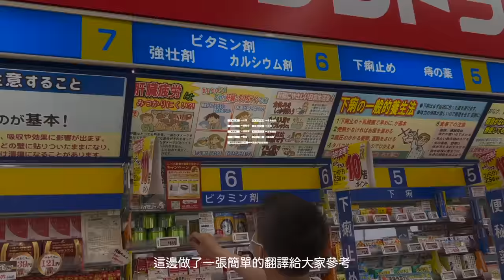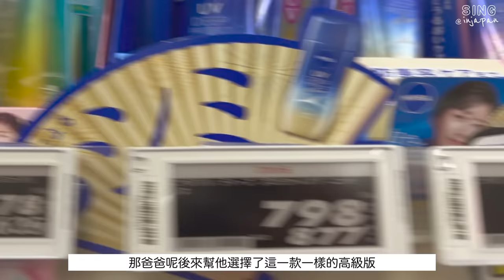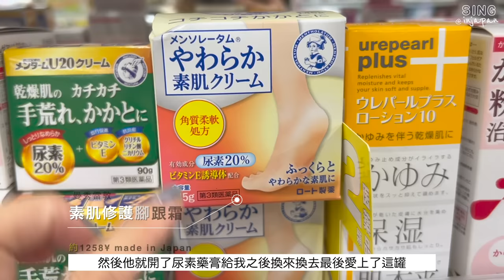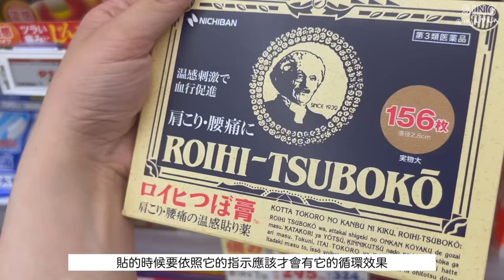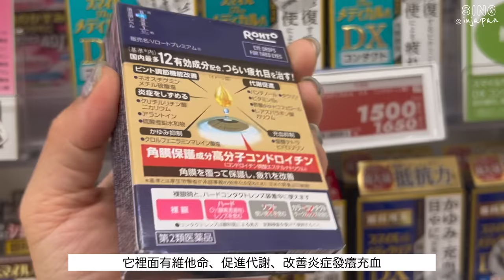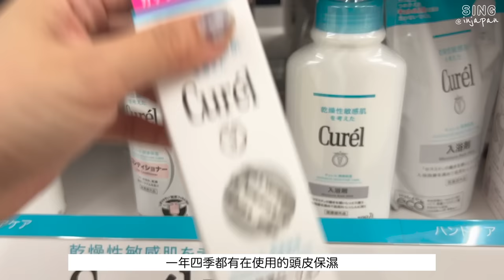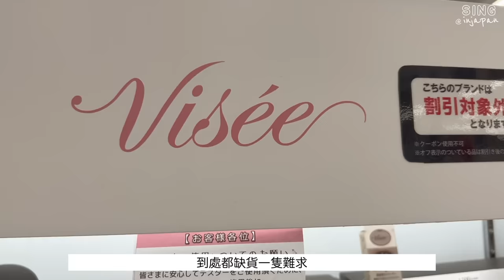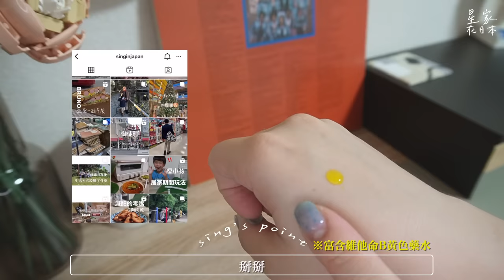2023日本藥妝✦日本必買✦眼藥水✦ ‡𝕊𝕀ℕ𝔾 𝕀ℕ 𝕁𝔸ℙ𝔸ℕ‡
這次來推薦日本藥妝店
都是星家的常用口袋清單或是最近遇到的新歡🥰
因為藥妝的日文有點難懂🫣
通常是星爸做功課之後星媽再買來用用
換了幾款剩下的愛用好物
絕對好用的口袋名單值得珍藏!!
哈囉大家好我們是住在日本三年的一家三口！

對我們的影片有興趣的話再麻煩訂閱起來喔